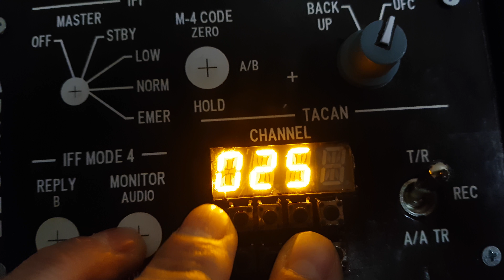Falcon BMS 4.33, F4ToPokeys AUX TACAN CHAN Display Test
Early test for AUX TACAN 3 Digits.